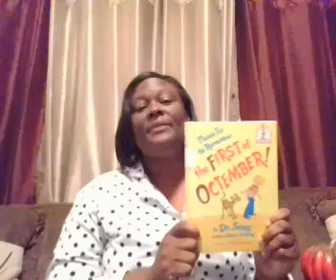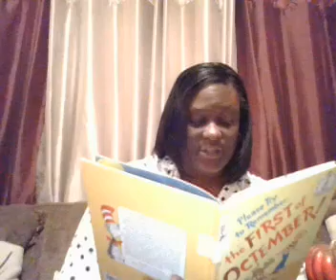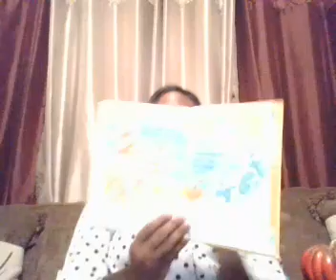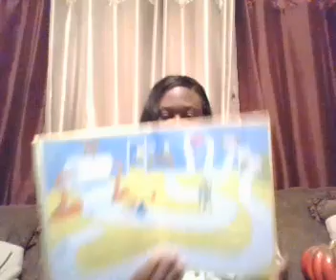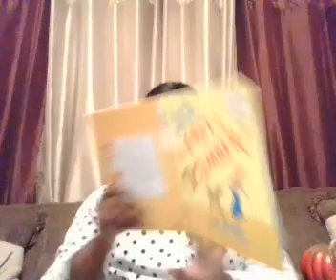11/5/19 30th Book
Hi Everyone,
Happy Terrific Tuesday! Tonight's book is "Please Try to Remember the First of Octember" by Dr. Seuss. Enjoy and thanks for joining us!

Tonight's Reader: Ms. Hope